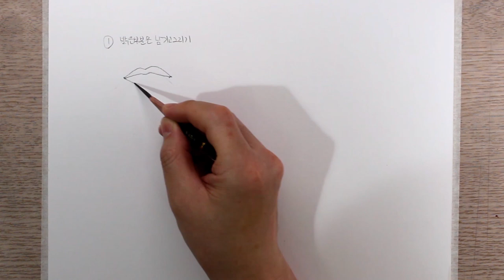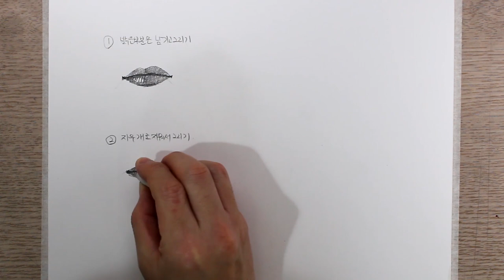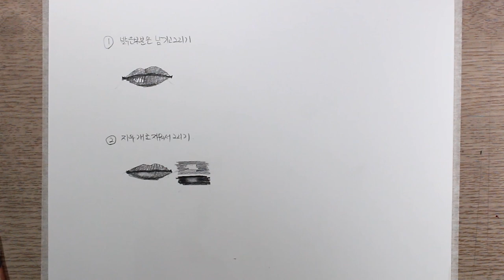4가지만 알면 반짝이 입술 그리는게 완전 쉬워집니다 / 리사 소베라노 / 얼굴 그리는법, 연필초상화, 연필 인물화, 소묘 기초, 연필 드로잉 /얼굴 그리는 비법 공개 | 그림 기초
4가지만 알면 반짝이 입술 그리는게 완전 쉬워집니다 / 리사 소베라노 / 얼굴 그리는법, 연필초상화, 연필 인물화, 소묘 기초, 드로잉 /얼굴 그리는 비법 공개 | 그림 기초